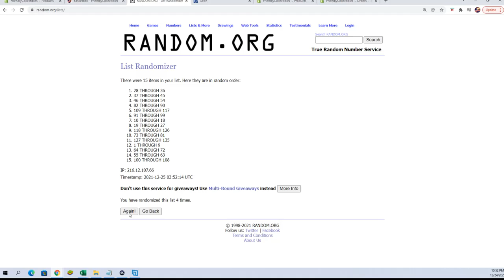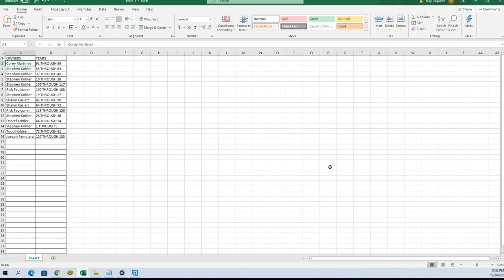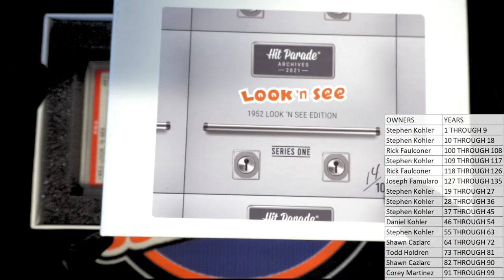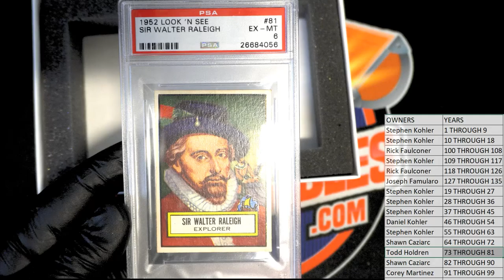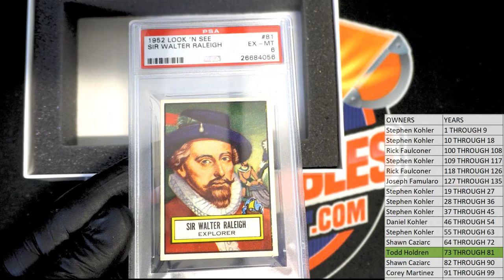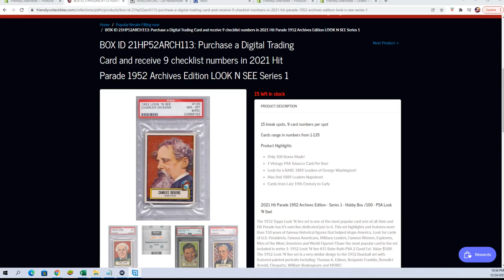21HP52ARCH112 2021 Hit Parade 1952 Archives Edition LOOK N SEE Series 1